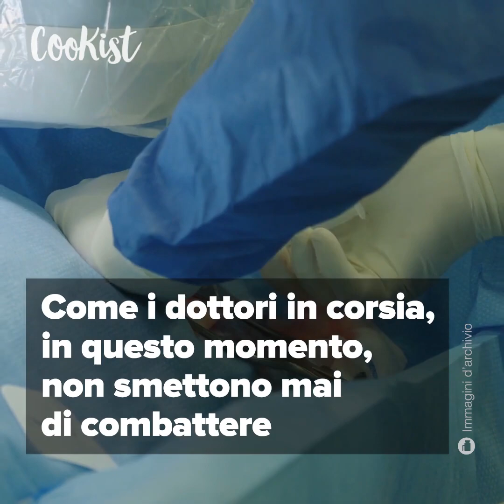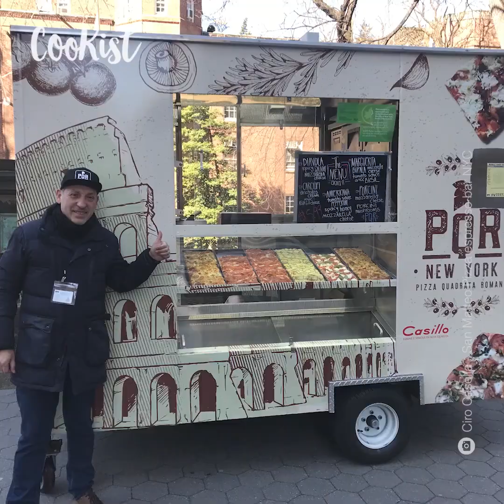Ciro, il pizzaiolo che porta il calore dell'Italia negli ospedali di New York durante il Coronavirus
Come i dottori in corsia, in questo momento, non smettono mai di combattere, così Ciro, il titolare di una pizzeria italiana a Manhattan ha deciso di non fermarsi e lottare insieme a loro per non lasciarli soli nella dura battaglia contro il Coronavirus.
Trasferitosi a New York 10 anni fa, ha aperto insieme al fratello la pizzeria San Matteo che adesso è un'icona del gusto a New York. E per ricambiare quella città che ha dato un futuro alla sua famiglia durante questa emergenza continua a tenere il forno acceso per trasmettere il calore di un abbraccio attraverso il sapore della sua pizza e donare un po’ di normalità ai medici e agli infermieri di New York. Grazie a questa sua nobile missione, Ciro sta portando l’affetto e la solidarietà tipici di un cuore italiano nella metropoli che da 10 anni lo accoglie a braccia aperte e a cui lui deve tanto. Ma la soddisfazione più grande per Ciro è stato ricevere quel “grazie” inaspettato dai medici in grado di riempirgli il cuore di gioia e gratitudine. Nonostante viva a New York da molti anni una parte del cuore di Ciro è sempre accanto al suo paese di cui oggi rappresenta un vero orgoglio a migliaia di chilometri distanza. E Ciro ha un consiglio da dare soprattutto ai giovani: "Io dico solo ai ragazzi di stare a casa, perché perdere un padre, perdere un nonno… è difficile poi, perché loro hanno tutto il tempo di riprendersi la vita, l’anziano no, in questi momenti qua capiamo tante cose. Stiamo a casa!"